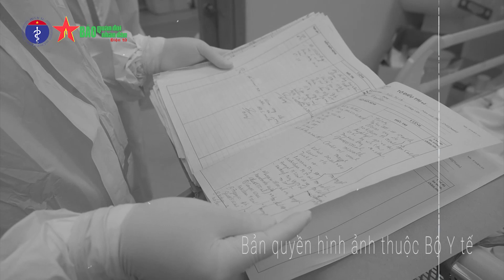GIẤC MƠ về ngày kết thúc một cuộc chiến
Chuyên trang Media Báo QĐND giới thiệu tâm sự của bác sĩ Trần Thanh Linh, Trưởng Khoa Cấp cứu, Bệnh viện Chợ Rẫy về cuộc chiến chống đại dịch Covid-19, với hy vọng dịch bệnh sớm kết thúc.